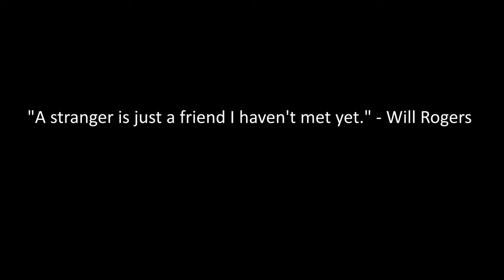Cartagena (La Playa Blanca, Beach Cocktails & Storm from the Hurrican)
Little week up in the coast of Colombia!